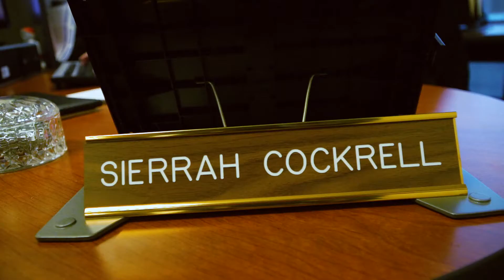ERAC Award Sierrah Cockrell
Sierrah Cockrell is the Administrative and Business Services Employee of the Year. Sierrah is dedicated, hard-working and is aways up for a new challenge in the workplace. Congratulations!